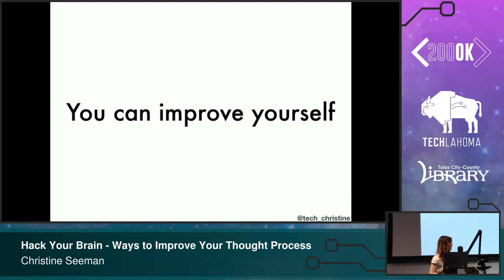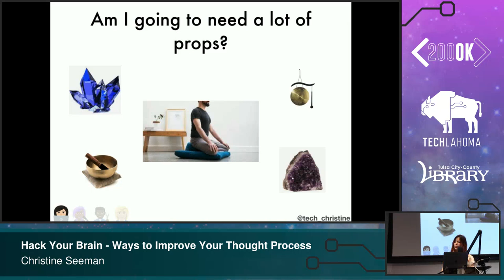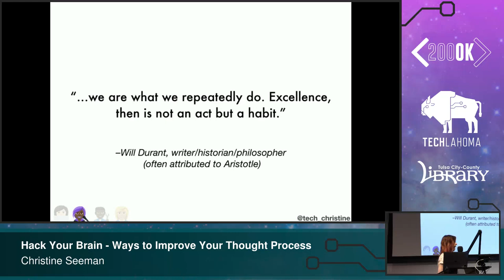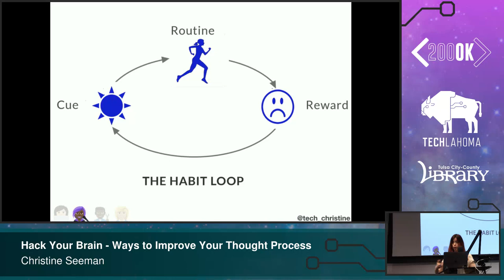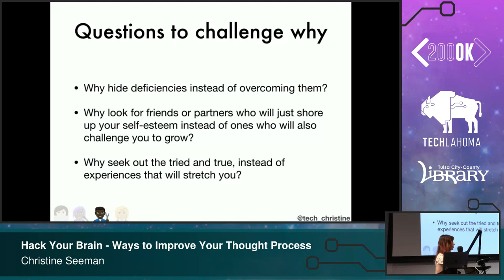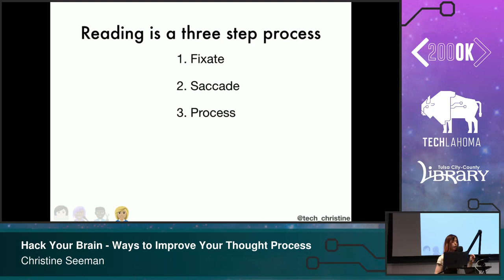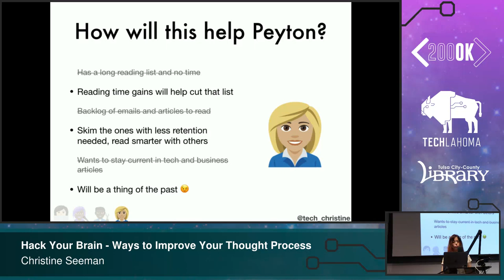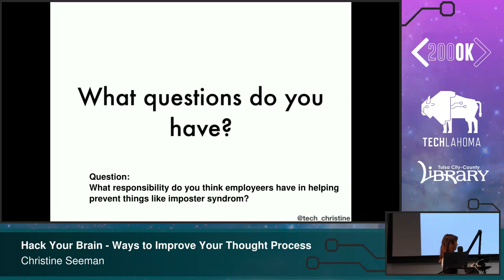Hack Your Brain to Improve Your Thought Processes - Christine Seeman: 200 OK 2019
As developers we are always looking at improving and optimizing our workflows, but why don’t we also do that with our thoughts? This talk will explore ways to improve those thought processes through looking at techniques like mindfulness, having a growth mindset, implementing new habits like how you do a sprint and even why speed reading might be for you!

Christine is from Omaha, Nebraska where she works as a full stack Ruby on Rails engineer at Flywheel, WordPress hosting for creatives. She has 12 years experience as a Java software engineer with a focus on APIs and micro-services and took the plunge into Ruby just this May. In her spare time she is an avid long form reader, lover of all true-crime podcasts and is attempting to work through the primary Ashtanga yoga series.